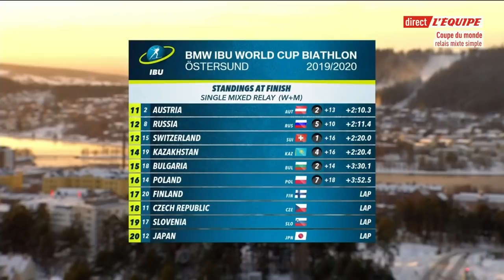RELAIS MIXTE SIMPLE - OSTERSUND 2019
Replay de l'épreuve de relais mixte simple lors de la première manche de la Coupe du Monde de biathlon à Ostersund (Suède) le 30/11/2019.